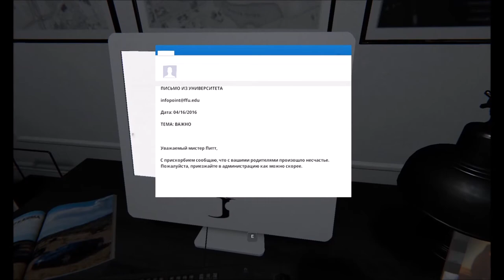Follia Dear father | Обзор и прохождение игры | Game Play | Let's Play #44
Присоединяйтесь!